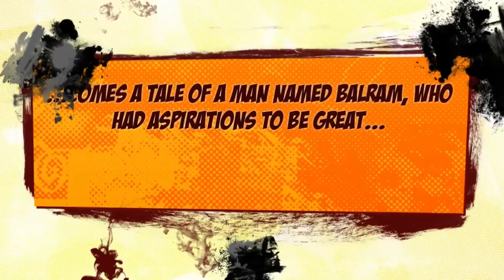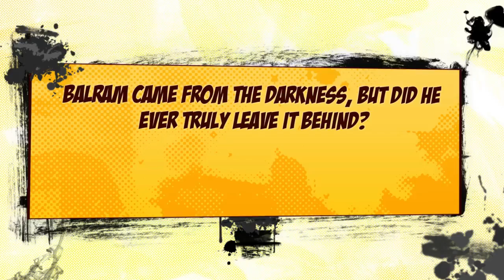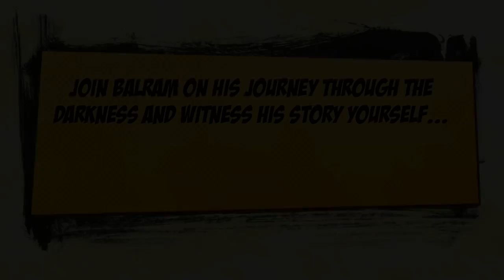The White Tiger Book Trailer